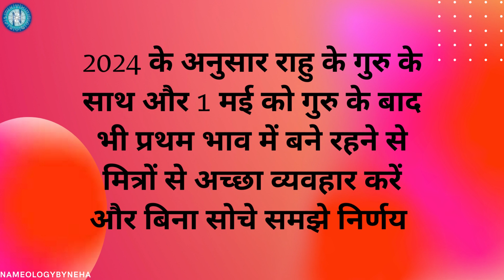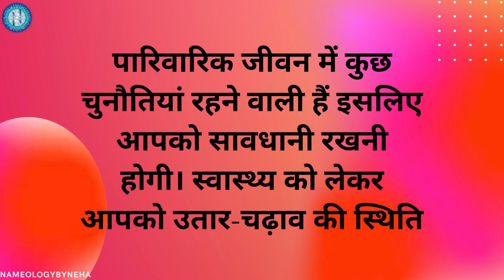Nameology - मीन राशि वार्षिक राशिफल pisces #2024 Yearly Horoscope #2024